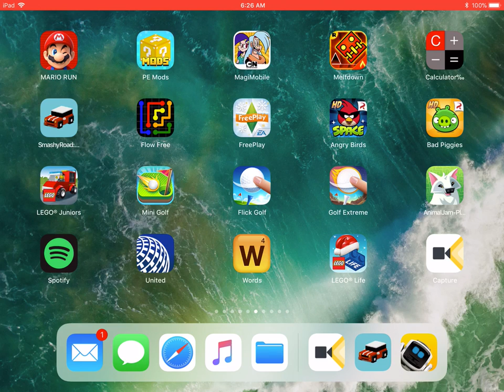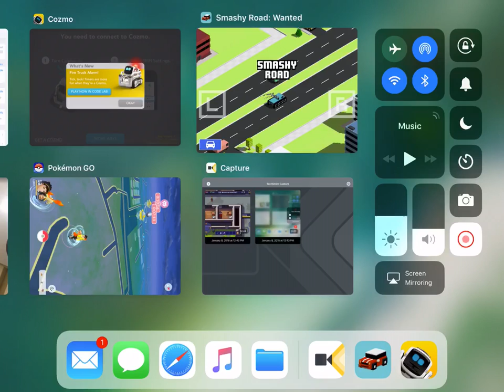How I went to prison! SMASHY ROAD Gameplay!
Hi guys! If you watched my video on The Escapists, then you’ll know that I was in prison! This is the backstory to it!